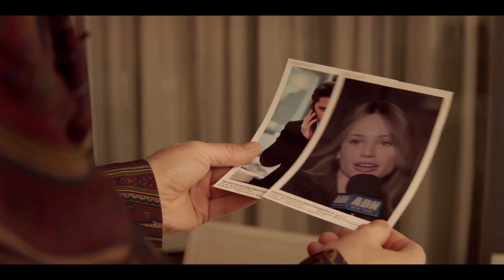Prodigal Son Season 2 Official Trailer (2021)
The series centers on Malcolm Bright, whose father, Martin Whitly, is the infamous serial killer known as “The Surgeon”. As a child, Malcolm was responsible for enabling the police to arrest his father, and has not seen his father in ten years after joining Quantico. A disgraced former FBI profiler who now works for the NYPD, Malcolm is forced to confront his father after a copycat serial killer uses Whitly’s methods of killing. He finds himself drawn back into constant contact with his father as he must both use Whitly’s insights to help the police solve particularly horrible crimes and battle his own inner demons.